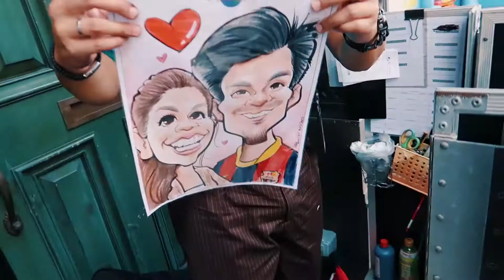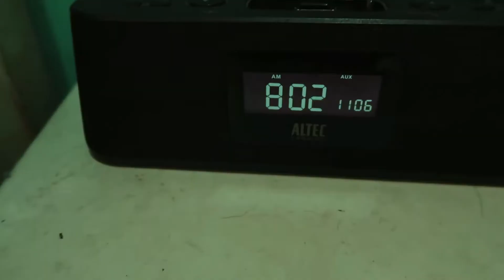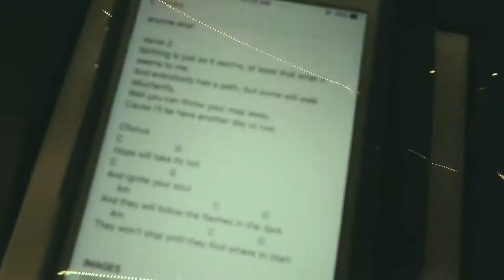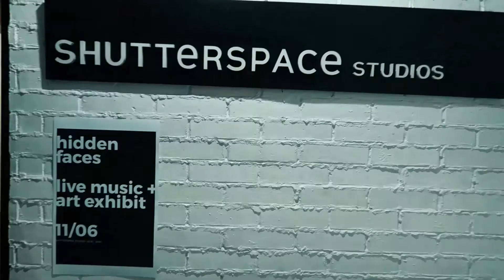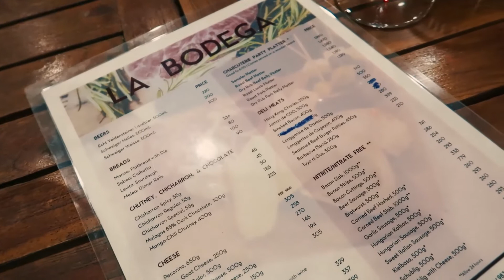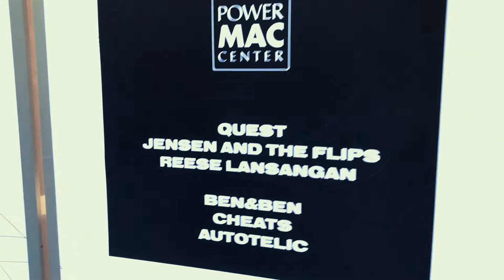The Road to DelRioGrande EP4: A WEEK IN THE LIFE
Instagram and Twitter @kaihonasan